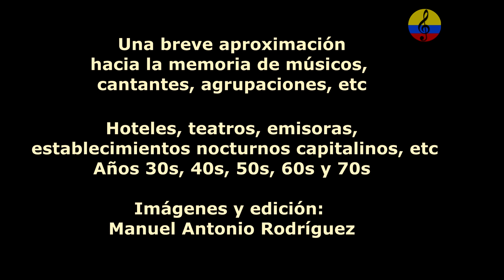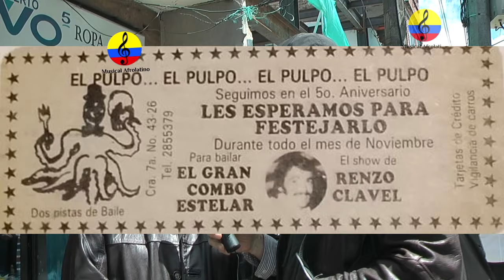Historia resumida de la música tropical en Bogotá, episodio 98, 2024